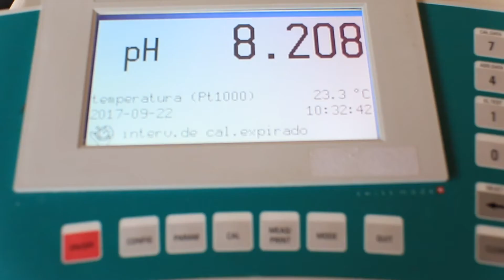CIEP, video institucional